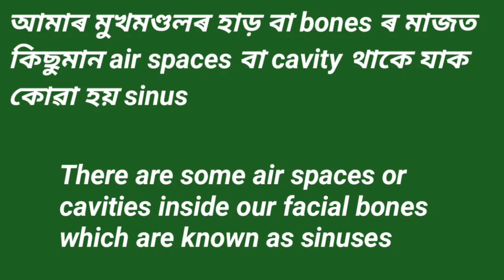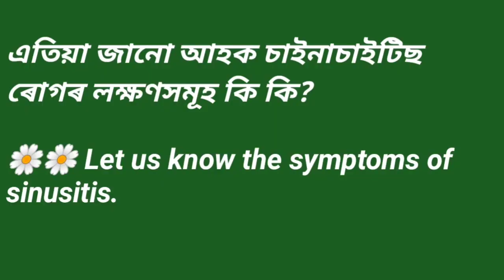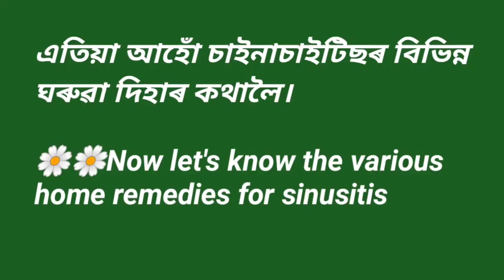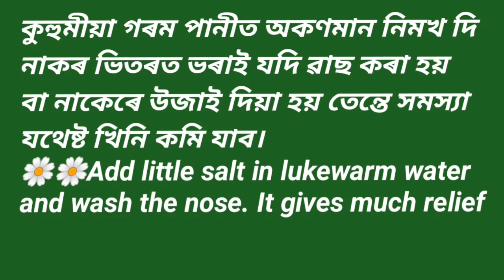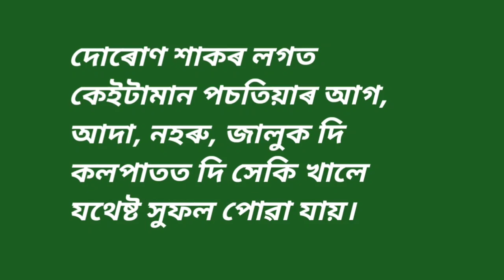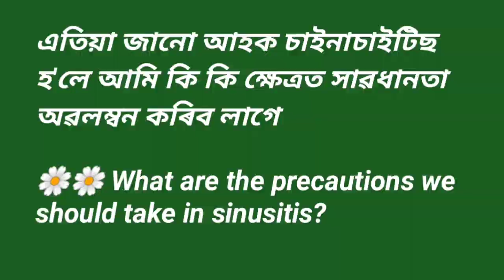মূৰৰ বিষ|| সঘনাই পানী লগা|| Sinusitis||ঘৰুৱা দিহা|| Sinusitis home remedy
মূৰৰ বিষ|| সঘনাই পানী লগা|| Sinusitis|| ঘৰুৱা দিহা||